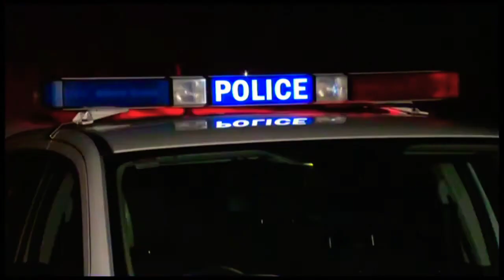10 News First Gippsland - Evening Update Sponsored by Target, Monday February 14th 2022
With Kasey Wilkins